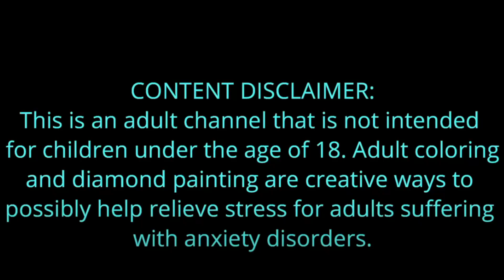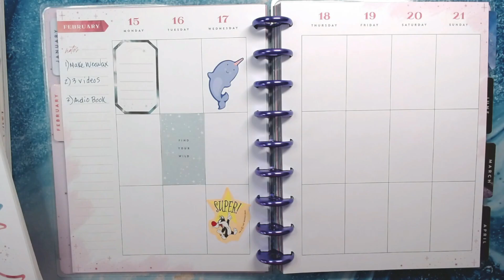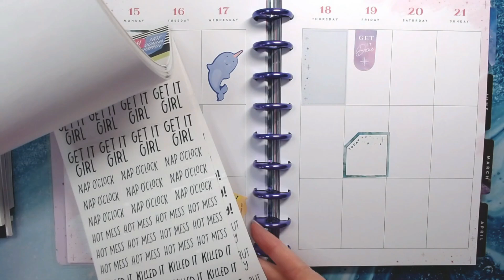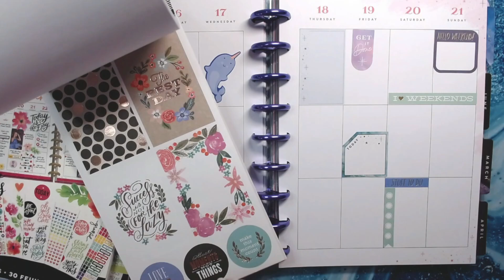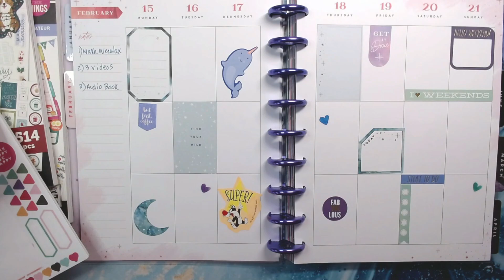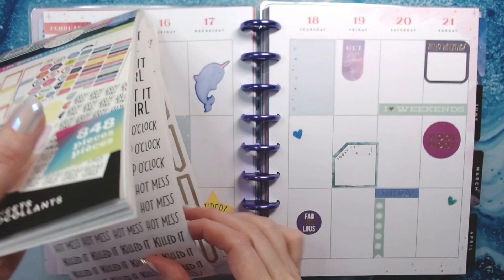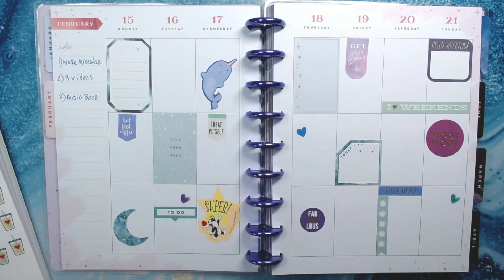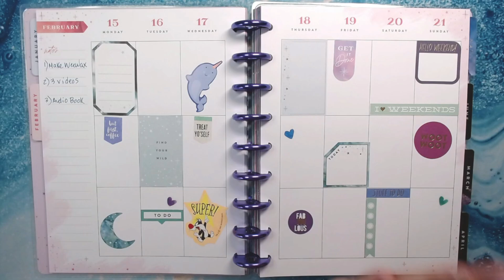2021 Plan It Up #3: February 15-21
Planner layout for February 15-21. Enjoy!

WeeWax on my Etsy shop

Happy Hippo Finds on Etsy

Intro music: "Wooden Smile" by Ziv Moran, provided by Filmora9 editing software